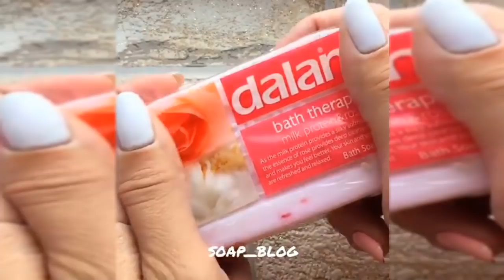Soap Carving ASMR ! Satisfying Sounds ! ( no talking ) Relaxing ASMR Video | P04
soap cubes
ASMR soap carving
soap asmr